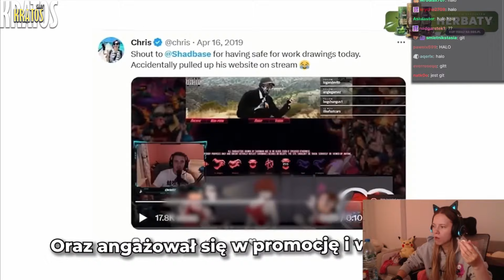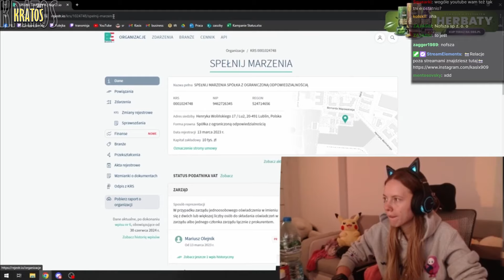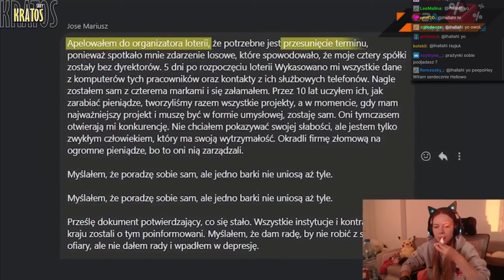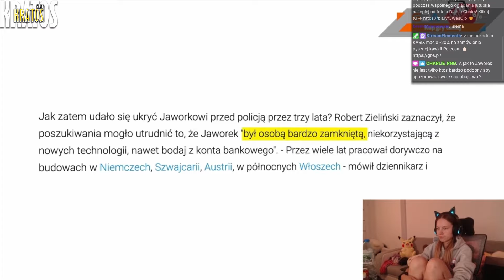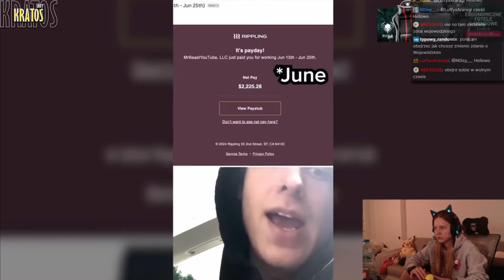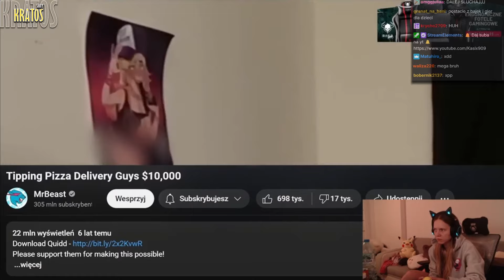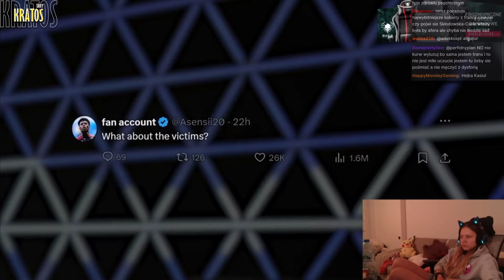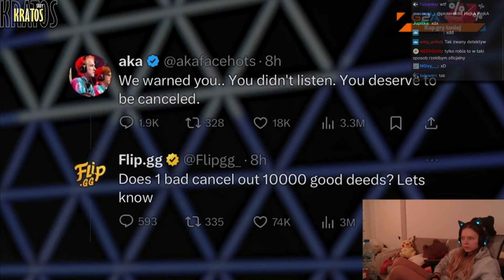Kasix ogląda IMPERIUM MRBEAST UPADA (POZEW NA MILION, WOJEWÓDZKI, JACEK JAWOREK)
✅ Jeśli podoba ci się  to co robię zostaw suba by być na bieżąco

✅ Fragmenty utworów należą do ich prawnych właścicieli i zostały wykorzystane wg prawa cytatu (art.29 ust.1 ustawy o prawie auto